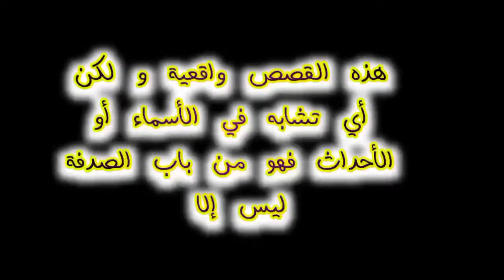الحلقة 208 | غسال الموتى ... الميـ ـت حي و القاتـ ـل كشف أمره , قصص بوليسية.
هذا البرنامج هو عبارة عن قصص بوليسية تدور أحداثها بالقرب و المدن المغربية ، هي حقيقة لكن قمنا بتغير الأماكن و الأسماء ...